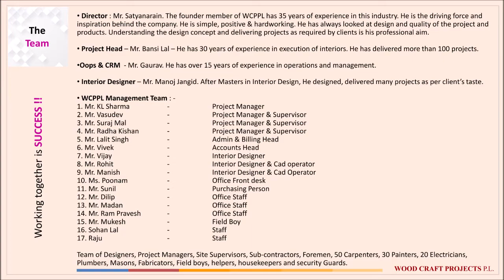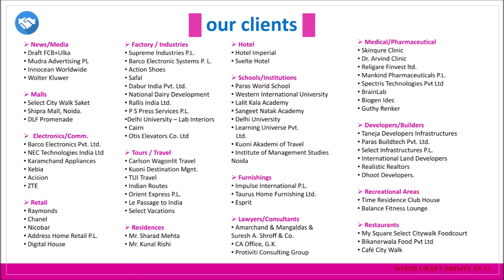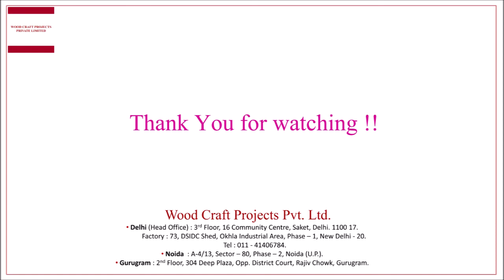WCPPL #09 l Amarchand & Mangaldas Office l Interior Project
Wood Craft Projects Pvt. Ltd.
3rd Floor, 16 Community Centre, Saket, New Delhi.
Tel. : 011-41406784